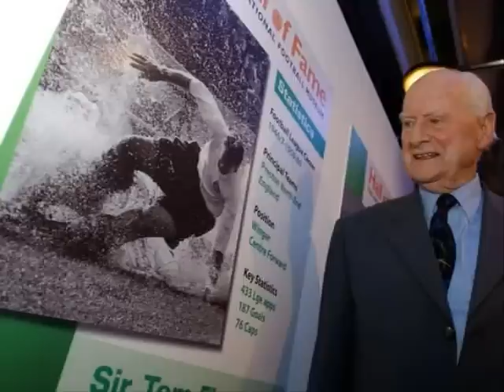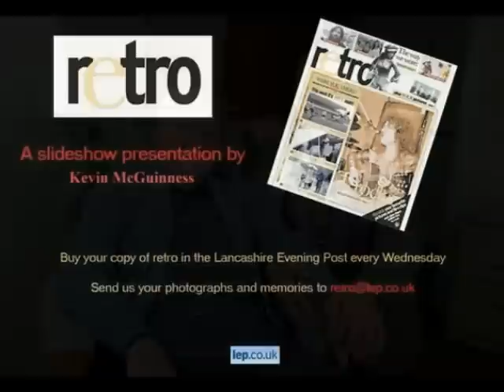finney_life.wmv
Sir Tom Finney a life in football